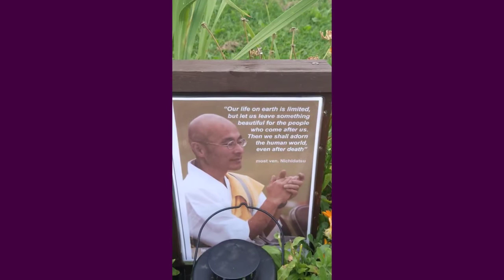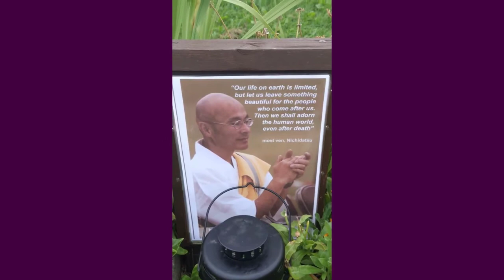Sunday Stroll 38 - Grief and Reflections with Lucy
Today Lucy will take us on a beautiful stroll along a labyrinth at Willen Lake in Milton Keynes.  Enjoy the slightly blustery stroll arriving at a serene Buddhist Peace Pagoda.
Why not treat yourself to 12 minutes delighting in the expansive green space, a magical tree honoured with roses, whilst reflecting on religion, spirituality, personal faith and meeting grief.

We hope you enjoy the magic of Sunday Strolls. The more we share these uplifting moments, the stronger we will be when we are together again.

Like to add more kindness and compassion into your life?

Curious to know how Self Compassionate you are? Take a quick Self Compassion test online (created by Dr Kristin Neff) and see for yourself

Kind Mind Academy is delighted to offer a variety of Mindful Self-Compassion products, programmes and retreats.

for the latest available courses and retreats.